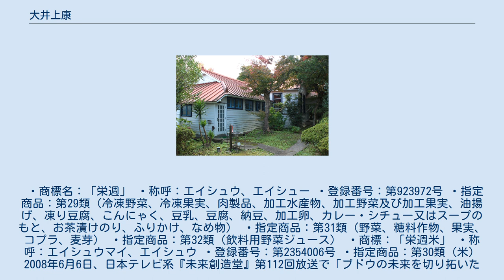大井上康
大井上 康（おおいのうえ やすし、1892年（明治25年）8月21日 - 1952年（昭和27年）9月23日）は、農業学者、民間育種家。
ブドウ「巨峰」の生みの親として、また今日では常識となっている栄養週期理論の提唱者としても知られる。
 静岡県伊豆市上白岩にある大井上康学術文献資料館（大井上理農学研究所）。
巨峰はここで誕生した。
現在この建物は国の登録有形文化財となっている。
（ 北緯34度57分31.9秒 東経138度58分33.4秒 / 北緯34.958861度 東経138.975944度 / 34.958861; 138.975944 (大井上康学術文献資料館)） 海軍軍人の子として広島県江田島の海軍兵学校官舎で生まれる。
幼少時に病気を患い片足が不自由となったため農業学者を志した。
東京農業大学卒業後、茨城県の酒造会社・神谷酒造所牛久葡萄園の技師となる。
ここでブドウの交配育種の取り組みと作物栽培法の研究に没頭、また植物に容易に栄養素を与えず、必要な時期に必要な栄養素を最低限与える「栄養週期理論」を提唱した。
しかし、この理論は当時の学会では異端視されたため、大井上康は農学会を去り民間育種家・園芸家となる。
1919年（大正8年）自らの農業理論実践のため、富士山を望む静岡県田方郡下大見村（現伊豆市）に『大井上理農学研究所』を設立。
本格的にブドウの研究に打ち込んだ。
洋書の関係文献を読破、またヨーロッパ各国で理論と実際を学ぶなどし20年を越える試行錯誤の末、1942年（昭和17年）岡山県産の「石原早生」と豪州産の「センテニアル」をかけ合わせ、かつてない大粒かつ糖度の高いブドウ交配に成功。
1946年（昭和21年）この新品種を研究所から見える富士山にちなみ「巨峰」と命名した。
 しかし世は戦中戦後の食料難の時代、主食の米などの栽培に重点がおかれ果樹栽培まで目が向けられる事はなく、さらに栽培の難しい「巨峰」はその後も苦難の道を歩んだ。
大井上はその功績を評価されることなく戦後の1952年（昭和27年）に亡くなったが、その弟子達によって改良が加えられ、食料難を脱し果樹栽培が盛んになると日本各地の農家で「巨峰」の栽培も盛んとなった。
現在日本で出荷されるブドウの約6割が「巨峰」といわれている。
また「ピオーネ」、「藤稔」も「巨峰」から改良されたものである。
 100年近くも前に大井上が提唱した「栄養週期理論」は、今日、健全な植物育成のための基礎として知られている。
 因みに、「栄養週期理論」は商標登録されている。
 ・商標名：「栄週」 ・称呼：エイシュウ、エイシュー ・登録番号：第923972号 ・指定商品：第29類（冷凍野菜、冷凍果実、肉製品、加工水産物、加工野菜及び加工果実、油揚げ、凍り豆腐、こんにゃく、豆乳、豆腐、納豆、加工卵、カレー・シチュー又はスープのもと、お茶漬けのり、ふりかけ、なめ物） ・指定商品：第31類（野菜、糖料作物、果実、コプラ、麦芽） ・指定商品：第32類（飲料用野菜ジュース） ・商標：「栄週米」 ・称呼：エイシュウマイ、エイシュウ ・登録番号：第2354006号 ・指定商品：第30類（米） 2008年6月6日、日本テレビ系『未来創造堂』第112回放送で「ブドウの未来を切り拓いた男」として大井上の半生が取り上げられた。
 ^ Honda | ON AIR | 未来創造堂